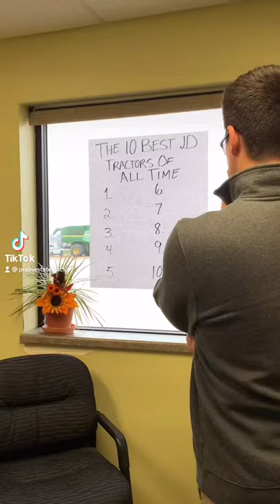Top 10 Series: #9 Best John Deere Row Crop Tractor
We've ranked the 10 best John Deere row crop tractors of all time in our opinion. What's on your 10 best list?